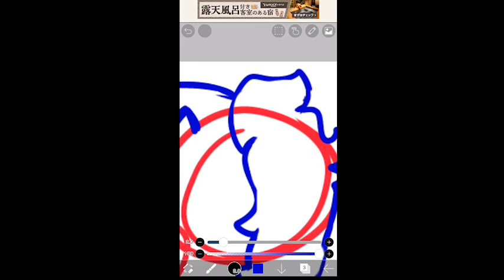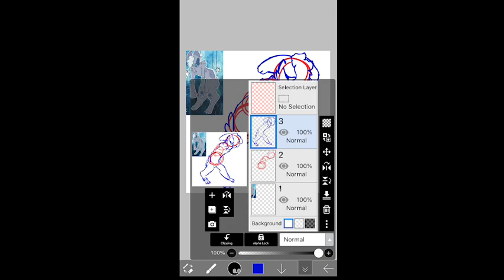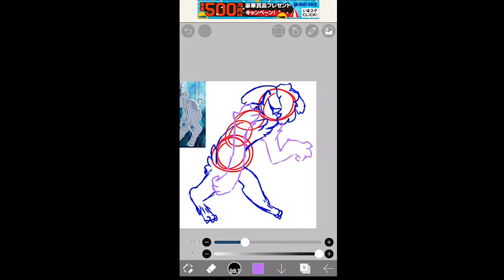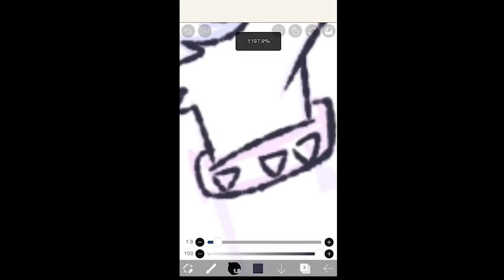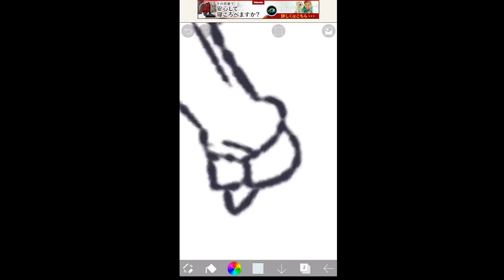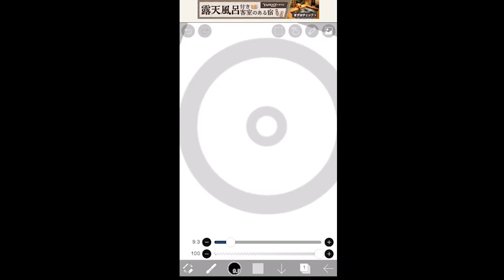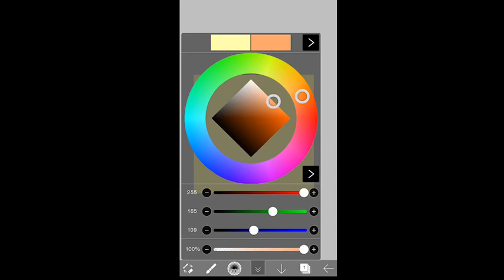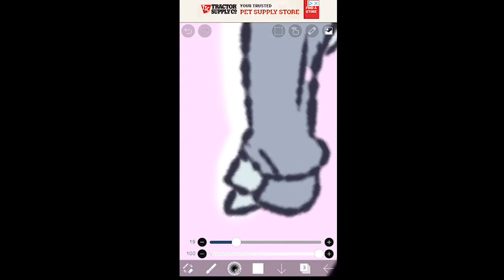⛱ Speed paint ⛱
Oops I died . Sorry for not getting any animations out , I havent been in the mood for animating recently ...